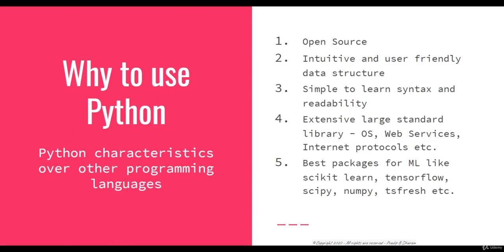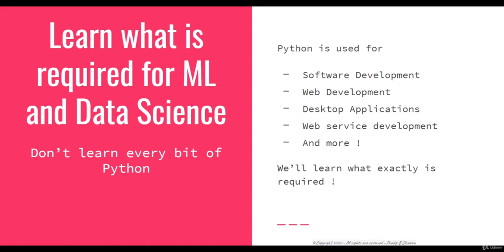Unveiling the Power of Data Science and Machine Learning 2 Why to use Python Learn What is required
🔍 Are you curious about how data can be transformed into actionable insights? Eager to explore the endless possibilities of Machine Learning algorithms? Look no further! Join us on a journey through the captivating realms of Data Science and Machine Learning.

📊 In this video, we delve deep into the core concepts of Data Science, unraveling the mysteries behind data analysis, visualization, and interpretation. From understanding the importance of data in decision-making to mastering the art of predictive modeling, we've got you covered!

🤖 Get ready to be amazed by the fascinating world of Machine Learning! Discover the algorithms that power intelligent systems, automate processes, and make predictions with unprecedented accuracy. Whether you're a beginner or a seasoned pro, our content caters to all levels of expertise.

🔗 In this video, you'll find:

An overview of Data Science and its significance in today's data-driven world.
Explorations into various Machine Learning algorithms, from supervised to unsupervised learning.
Real-world applications and success stories of Data Science and Machine Learning in diverse industries.
Practical tips and insights to kickstart or enhance your journey in this dynamic field.
📈 Stay ahead of the curve and equip yourself with the knowledge that shapes the future! Whether you're a data enthusiast, a budding data scientist, or someone simply intrigued by the potential of AI, you won't want to miss what we have in store.

🌟 Let's embark on this exciting adventure together! Join our growing community of data enthusiasts, and let's explore the limitless possibilities of Data Science and Machine Learning!